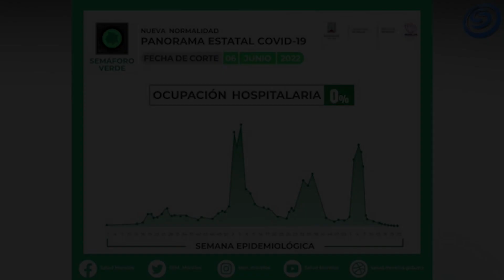LUNES 06 DE JUNIO: INICIA LA SEMANA CON 22 NUEVOS CASOS DE CORONAVIRUS COVID 19 Y SIN FALLECIMIENTOS